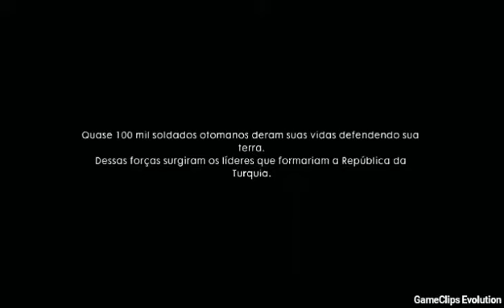BATTLEFIELD 1 - O CORREDOR - Dublado PT-BR Gameplay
BATTLEFIELD 1 - O CORREDOR -  PT-BR Gameplay
Em "O Corredor", um herói de guerra australiano lança-se em uma missão suicida logo depois do desembarque nas praias de Galípoli, na famigerada Batalha dos Dardanelos na Turquia. Essa história equilibra combate e infiltração.
Battlefield 1
Gerada automaticamente pelo YouTube
Battlefield 1 é um jogo eletrônico de tiro em primeira pessoa ambientado na Primeira Guerra Mundial, desenvolvido pela DICE e publicada pela Electronic Arts. É o décimo quarto jogo da franquia Battlefield. Foi lançado em outubro de 2016 para Microsoft Windows, PlayStation 4 e Xbox One. Foi um grande sucesso de crítica e vendas.
2016 • DICE
Videogame
Tiro em primeira pessoa
Xbox One
Windows
PS4